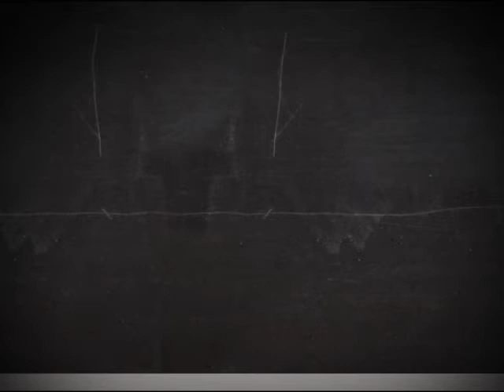საქართველოს გეომორფოლოგიური ერთეულები და რელიეფის ზოგადი ნიშნები